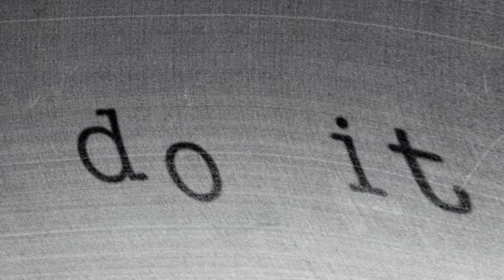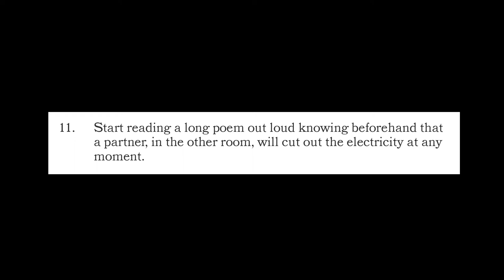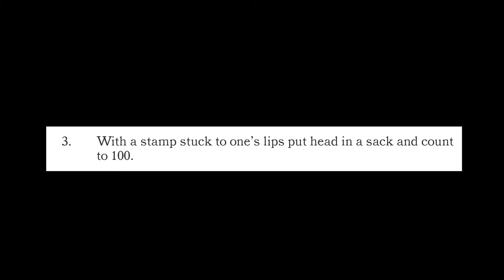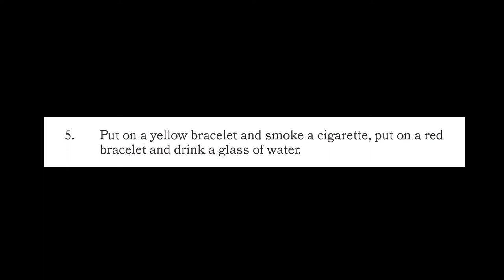BROSSA, Joan - Projects for poems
Interpreted by Lauren Barbato, Mary Burge, Gerald Maa & Sean Nelson